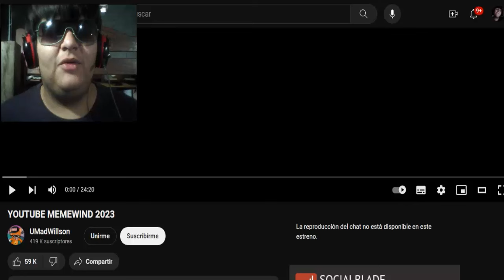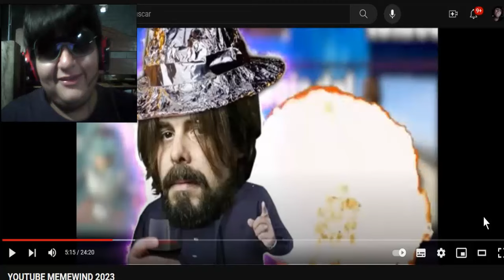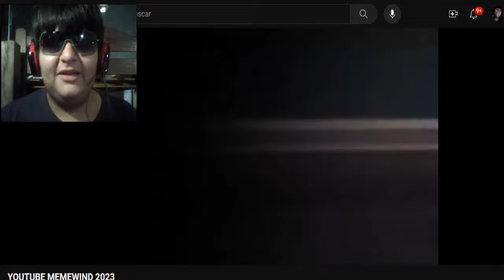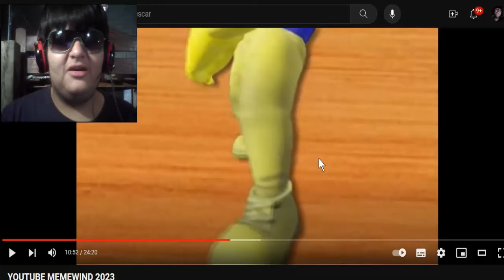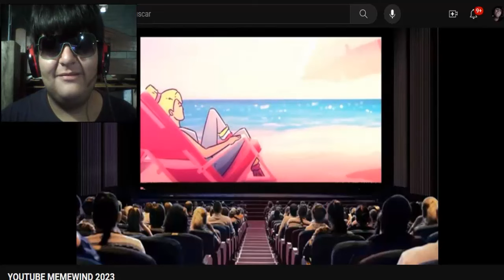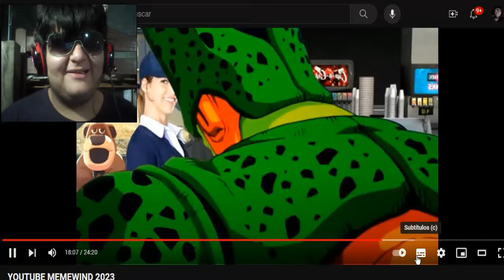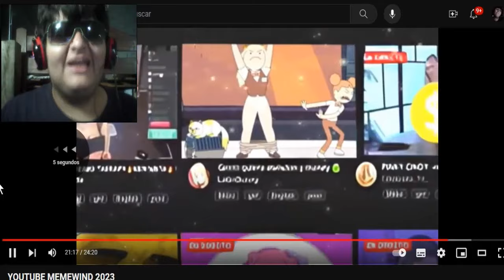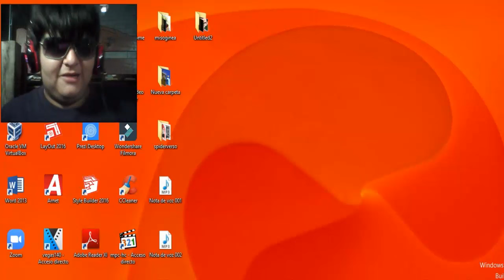EL MEJOR YOUTUBE REWIND - YOUTUBE MEMEWIND 2023 REACCIÓN